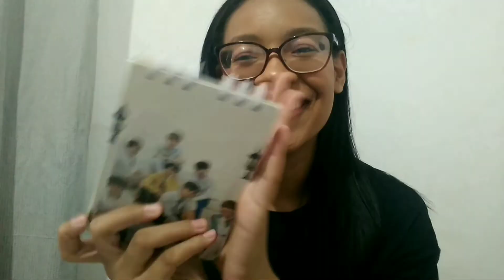COMO CONSEGUIR FOCAR NOS ESTUDOS? | Amanda Karolayne